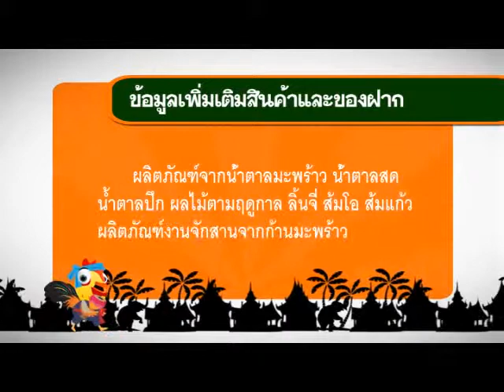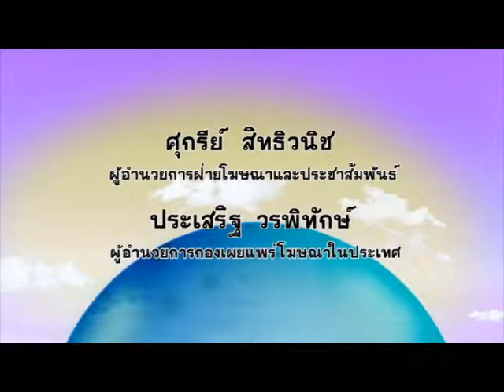บ้านหัวหาด 3